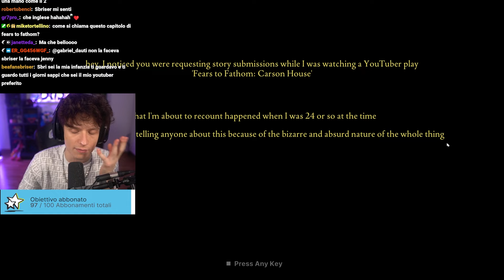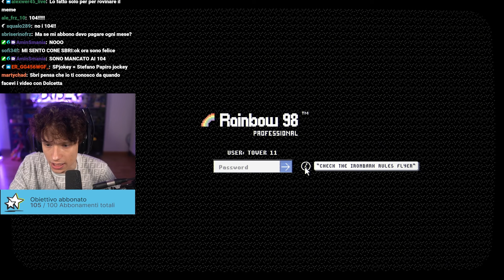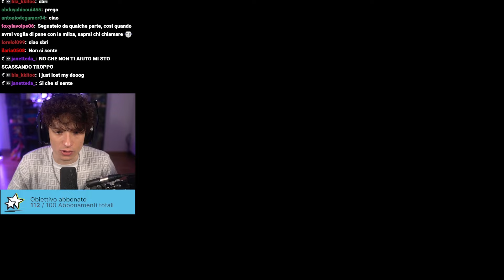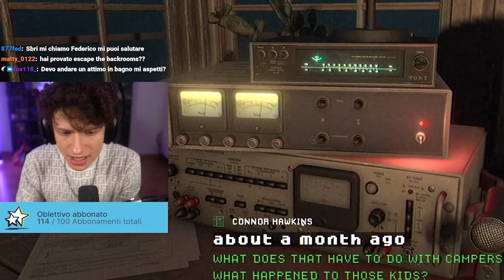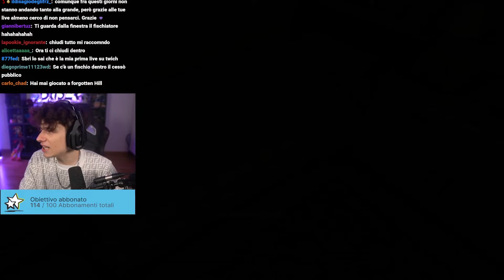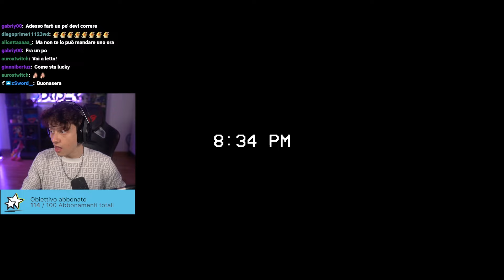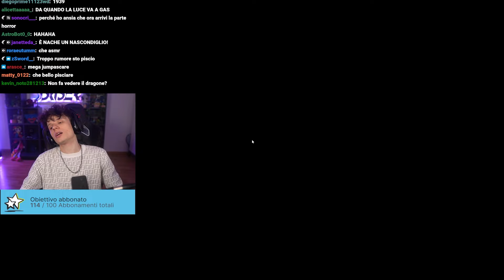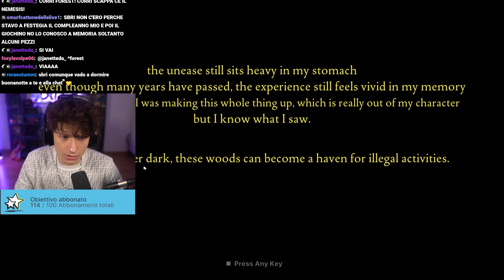QUESTA SETTA MI DA LA CACCIA NEL MIO POSTO DI LAVORO! - Fears To Phatom: Ironbark Lookout